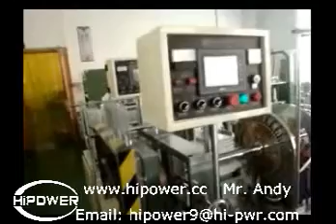Clear PVC tube forming machine, PET tube forming machine, China